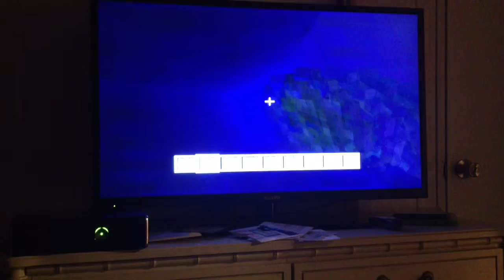Seed showcase one big jungle